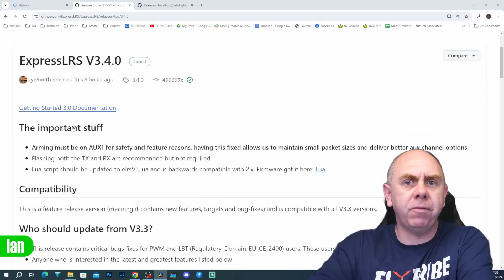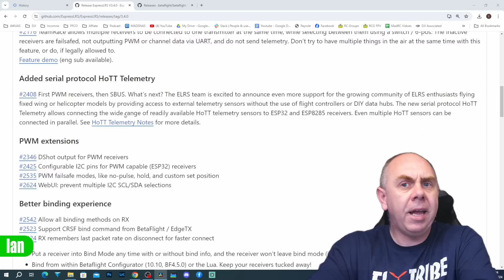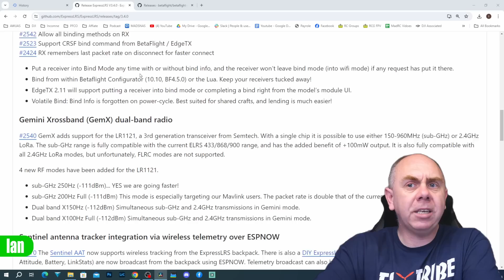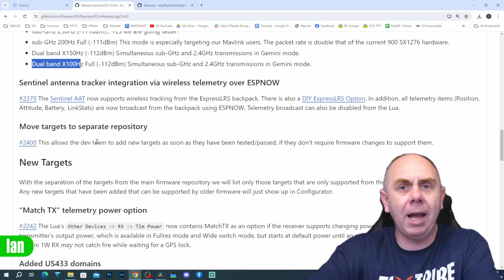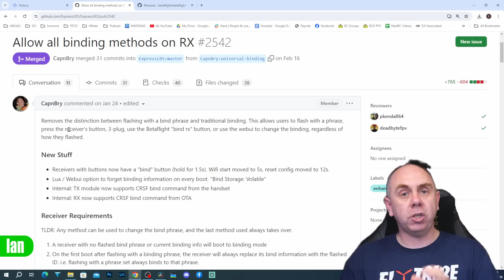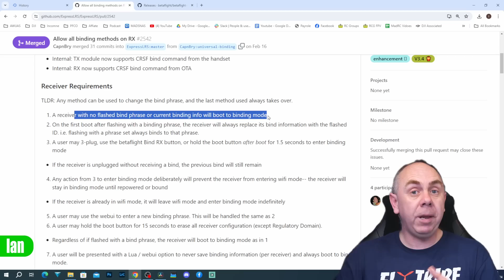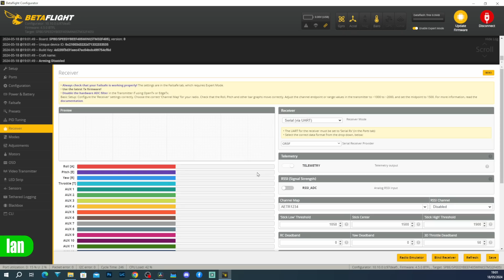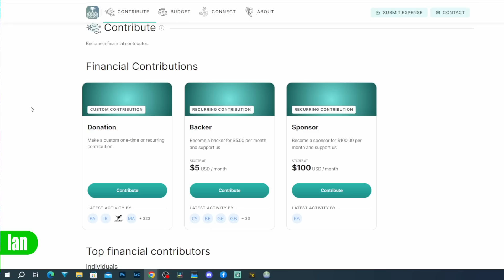ExpressLRS 3.4 - Binding Has Never Been Easier!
ExpressLRS 3.4 Big Update, New Binding, GeminiX & More,We make FPV,Drone and electronics related videos.